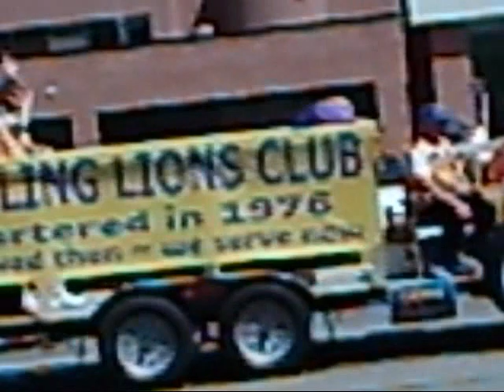Grayling Ausable Canoe Marathon Parade 07-25-2015 Saturday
Grayling Ausable Canoe Marathon Parade 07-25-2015 Saturday...This was Aslan's first parade. He saw and heard stuff he'd never seen nor heard before.